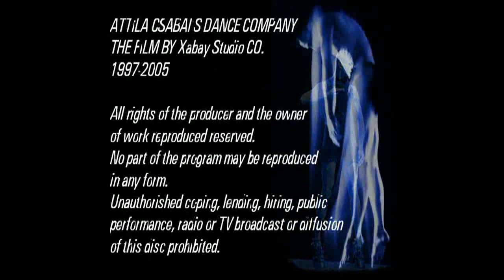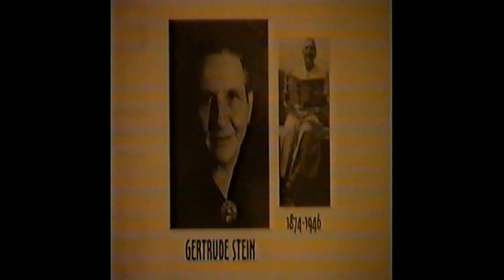KOMPmÁNIA CS.A TÁRSULAT ELŐADÁSOK DEMO FILM 97-05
"Az én kis ÖRÖK ÖLELÉSEMMEL ÖLELT gyönyörűségeim-növendékeim és alkotó társaim "szerelmeim". A K TÁNC ÉLETEM. ATTILA CSABAI's COMPANY / INID DRAG de la dance LABORATORY PRESENT's 2015